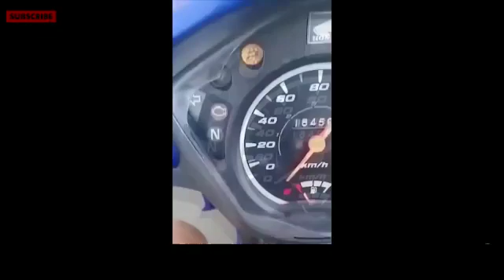what speed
speedometer

funny

funny speedometer

what speedometer